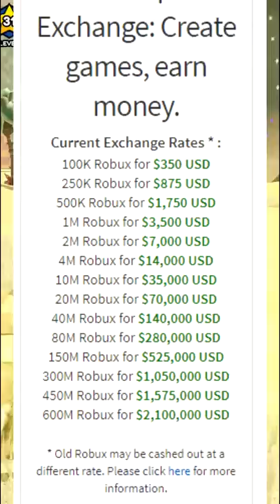The Roblox Dev That LOST $500,000 USD...